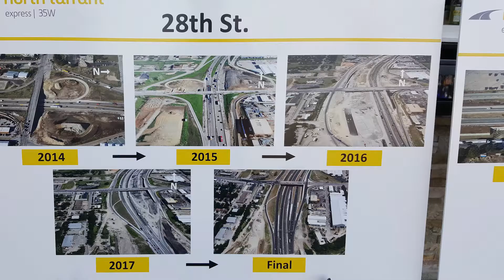35W Segment 3A Grand Opening Celebration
The final reconstruction phase of the $1.6 billion North Tarrant Express (NTE) I-35W project has concluded and the final TEXpress Lanes are open on I-35W. The full, project corridor, from the downtown I-30 interchange north to the US 287 interchange spans a total of 10.1 miles.